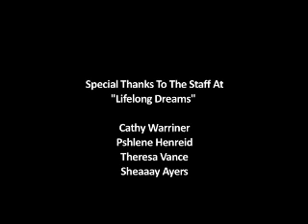Save The Playground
"This Film is a Spoonful of Medicine for the World."
Beautiful movie featuring The Voice of Mother Nature, with a call to save Planet Earth before it's too late. Movie shows animals, landscapes, beaches, ocean, kids from Boulder City, Las Vegas and "Lifelong Dreams".  We can meet the challenge to raise awareness, clean up our planet, and open our hearts to each other;  Inspired music album funded by the Thalden Foundation, music producer Pat Navarre, Abercrombie Music.